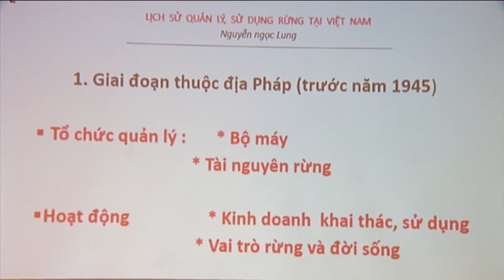(VTC14)_Báo chí và nhà nghiên cứu bắt tay bảo vệ tài nguyên thiên nhiên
(VTC14) - Nhằm đẩy mạnh liên kết giữa báo chí và giới nghiên cứu trong sử dụng tài nguyên thiên nhiên bền vững tại Việt Nam, Chương trình nhịp cầu báo chí đã được Trung tâm truyền thông giáo dục cộng đồng tổ chức ngày hôm qua 23/11 tại Hà Nội.